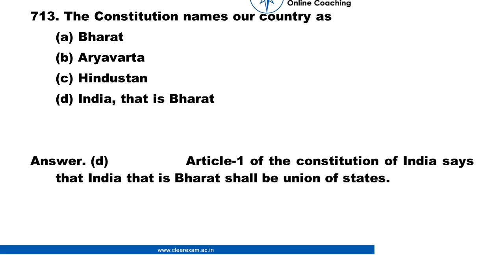Legal Aptitude Question number 713